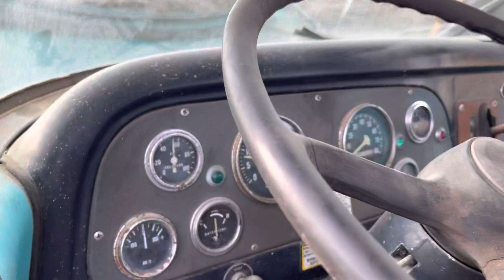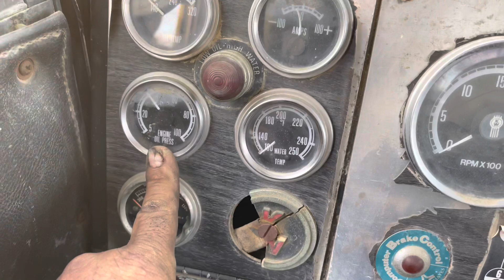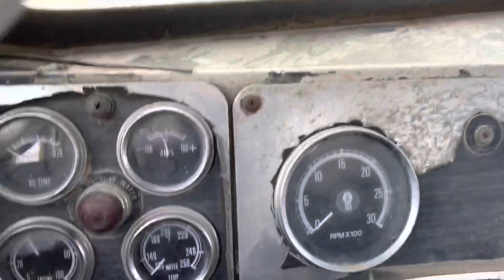CHECA COMO FUNCIONAN ESTOS CAMIONES CLÁSICOS 🚚🚛 KENWORTH W925 E INTERNATIONAL LOADSTAR 1750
VIAJAMOS EN EL TIEMPO PARA PODER VER A ESTOS CLÁSICOS EN ACCIÓN.
KENWORTH W925 CON MOTOR BIG CAM E INTERNATIONAL LOADSTAR 1750 CON MOTOR NAVISTAR 190 HP

TELÉFONOS 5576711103, 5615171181 Y 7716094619

TAMBIÉN ESTAMOS EN INSTAGRAM, TIK TOK Y GOOGLE MAPS.